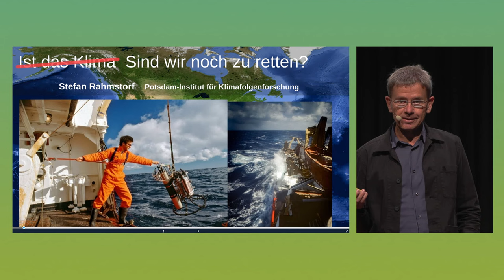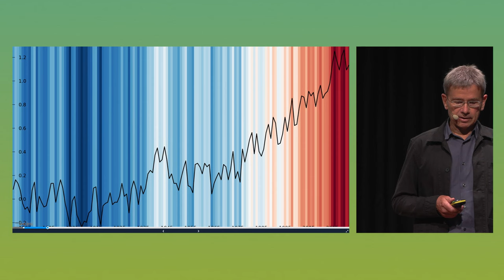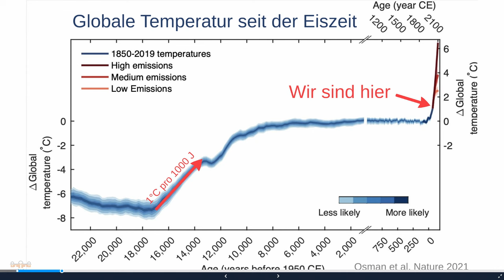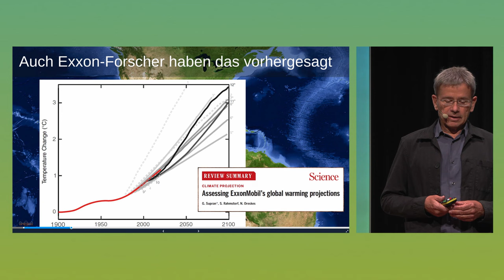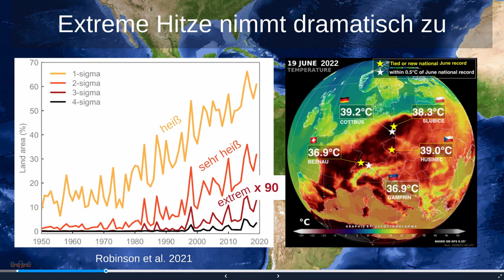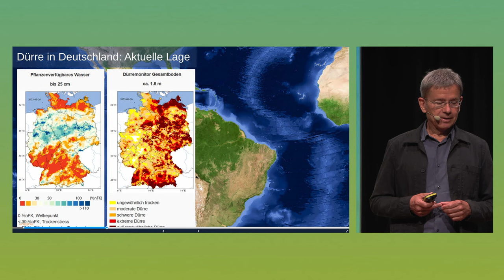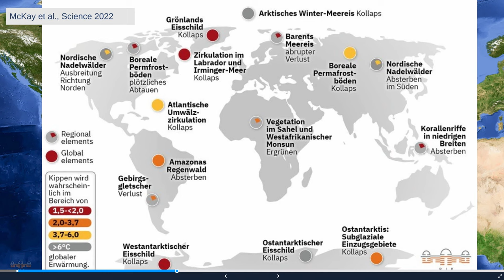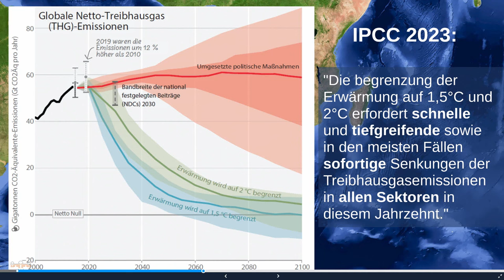Prof. Rahmstorf: Sind wir noch zu retten?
Vortrag am 2. Juli 2023